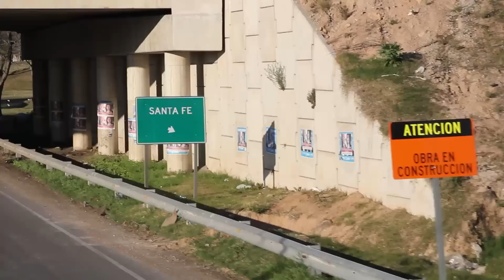Violetta en Vivo - Santa Fe, Argentina